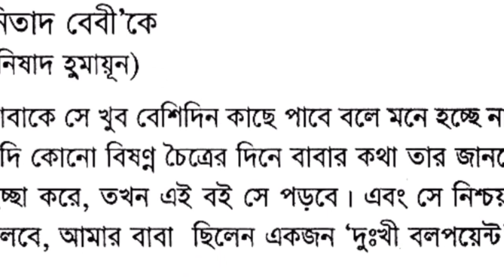নুহাশ ও শাওনকে নিয়ে হুমায়ূন আহমেদ । বলপয়েন্ট । হুমায়ূন আহমেদ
শাওনের জন্য কবিতা । বলপয়েন্ট । হুমায়ূন আহমেদ